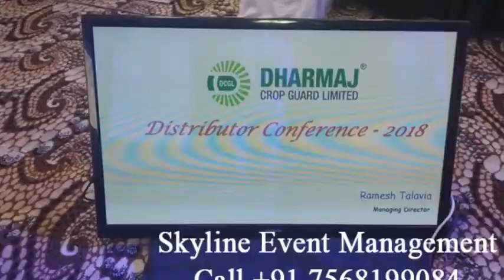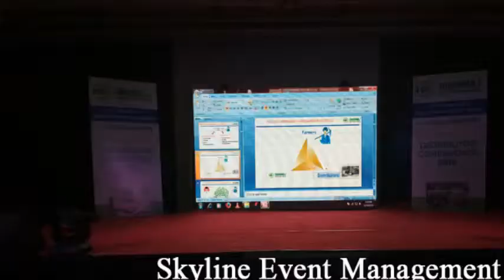DHARMAJ CORPORATE EVENT LABH GARH PALACE RESORT UDAIPUR